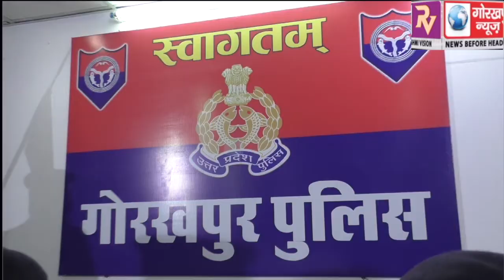25 हजार का इनामी हिस्ट्रीशीटर चढ़ा शाहपुर पुलिस के हत्थे, एसएसपी डॉ सुनील गुप्ता ने किया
25 हजार का इनामी हिस्ट्रीशीटर चढ़ा शाहपुर पुलिस के हत्थे, एसएसपी डॉ सुनील गुप्ता ने किया खुलासा